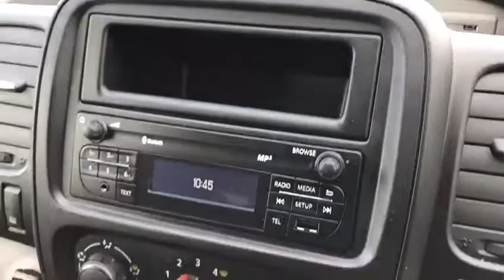2016 66 RENAULT TRAFIC 1.6 SL27 BUSINESS ENERGY DCI 1d 125 BHP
This low mileage van is offered with a full service history, remote central locking, 3 seater, passenger bench seat, 3 point seatbelts, blue tooth, ply lined, load through bulkhead, remote central locking, electric windows, heated electric mirrors, 80 litre fuel tank, closed glove box, near side loading door, rear barn doors, Electric Front Windows, roof bar fixings, additional fees may apply, please note, not all cars are kept on site please call to make appointment and to avoid disappointment. pre delivery check + peace of mind with balance of Manufactures Warranty until 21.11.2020 or 100, 000 miles, Hpi Checked, Part Exchanges Welcome. Finance Options Available, More cars and pictures Available Visit Our this car must be Seen similar stock required call now Tel: BUY WITH CONFIDENCE BECK EVANS A FAMILY RUN BUSINESS PROVIDING PRESTIGE SALES AND SERVICE ESTABLISHED 1970 Based in Sidcup Kent near London, Great Spec, CHOICE ALLWAYS AVAILABLE BUY WITH CONFIDENCE BECK EVANS A FAMILY RUN BUSINESS EST:1970, total cover/protection available, including gap rti, paint protection, extended warranties with main dealer labour rates. Keep your capital working for you with competitive payment options available from Beck Evans, let us quote you. BUY WITH CONFIDENCE BECK EVANS A FAMILY RUN BUSINESS EST 1970, peace of mind with total cover/protection available, gap rti, paint protection, extended warranties/main dealer labour rates. Keep your capital working for you with competitive payment options available from Beck Evans, let us quote you